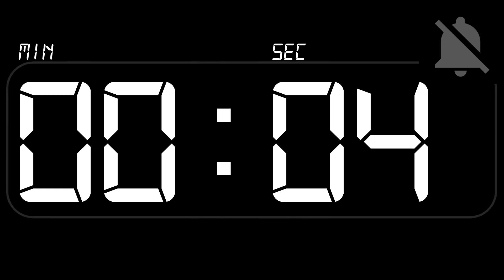⏰ TIMER 12 Minutes - Countdown - no Beep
12 Minutes  stopwatch counter Countdown without beep or alarm,

temporizador 12 minutos cuenta atrás, sin alarma, reloj cronómetro o metronome